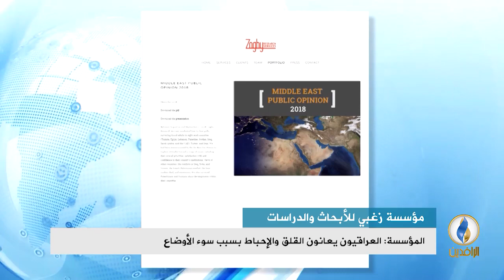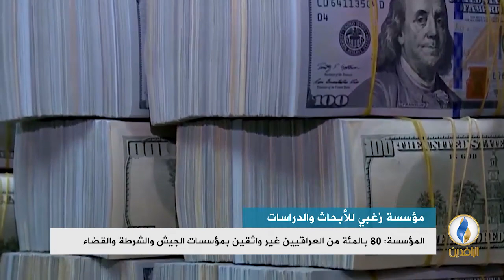تقرير إخباري.. مؤسسة زغبي للأبحاث: 80 بالمئة من العراقيين غير واثقين بمؤسسات الجيش والشرطة والقضاء